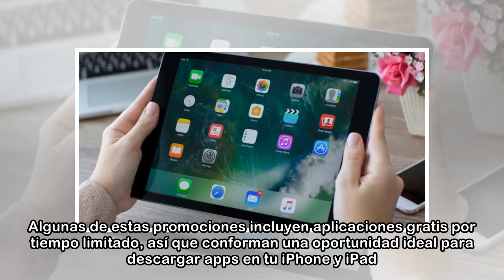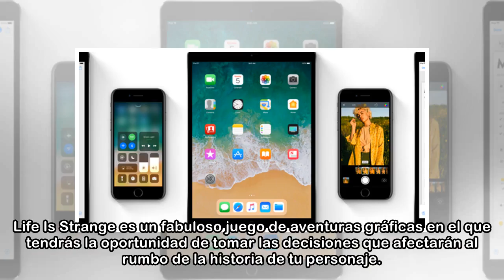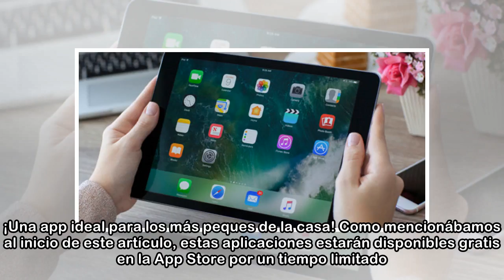Este Viernes Santo descarga estas apps gratis para iPhone SOLO HOY